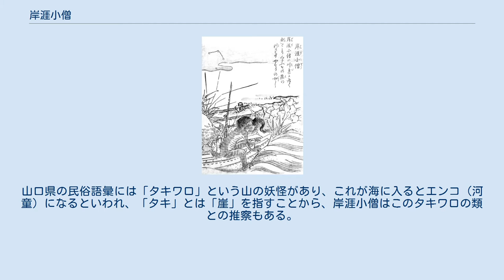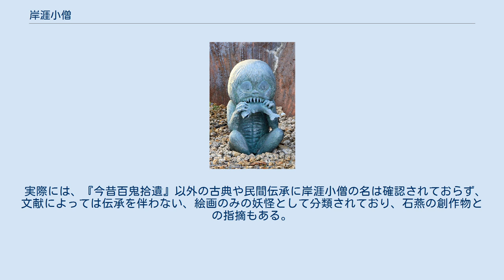岸涯小僧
鳥山石燕『今昔百鬼拾遺』より「岸涯小僧」 岸涯小僧（がんぎこぞう）は、鳥山石燕の江戸時代の妖怪画集『今昔百鬼拾遺』にある妖怪。
「岸崖小僧」との表記もある。
 画図には全身が毛に覆われた河童のような妖怪が描かれており、石燕による同書の解説文によれば、やすりのような歯を持ち、川辺で魚を獲るものとされている。
山口県の民俗語彙には「タキワロ」という山の妖怪があり、これが海に入るとエンコ（河童）になるといわれ、「タキ」とは「崖」を指すことから、岸涯小僧はこのタキワロの類との推察もある。
 水木しげるロードに設置されている「岸涯小僧」のブロンズ像 水木しげるの著書によれば、口を開けた姿が歯車の雁木に似ているところから「雁木小僧」とも表記し、おかっぱ頭のような髪、手足に水掻きを持ち、魚を捕えて頭から食べるとある。
岸辺で岸涯小僧に遭遇した魚屋は、最も安くて大きな魚を1匹投げて逃げ出したとされている。
 実際には、『今昔百鬼拾遺』以外の古典や民間伝承に岸涯小僧の名は確認されておらず、文献によっては伝承を伴わない、絵画のみの妖怪として分類されており、石燕の創作物との指摘もある。
そのような事情から、民間伝承における河童と同類とはいえないとの意見もある。